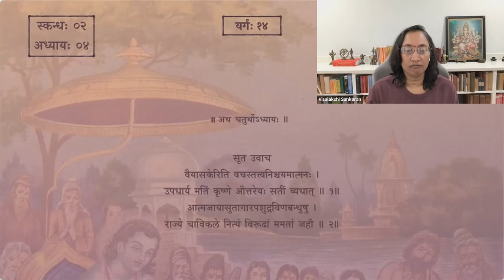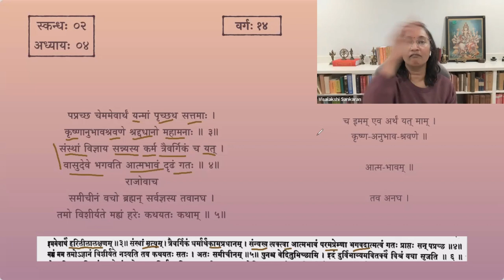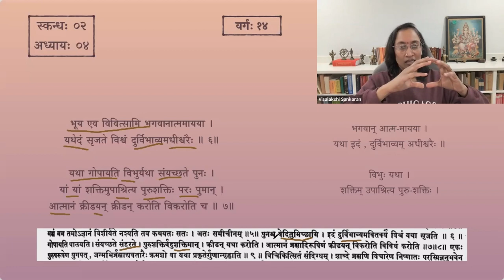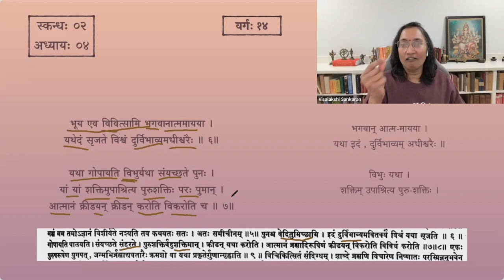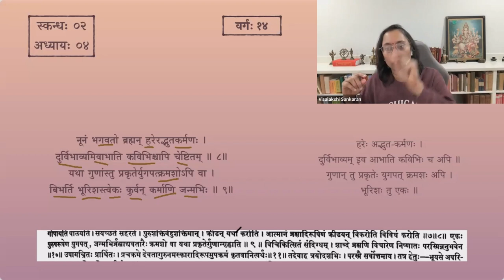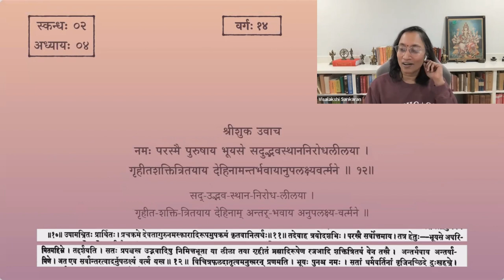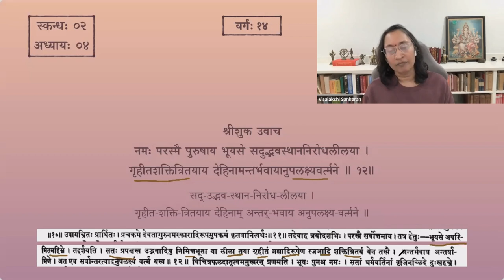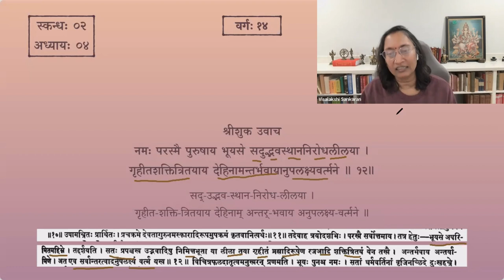श्रीमद्भागवतम् — भावार्थदीपिका — Skanda 02 — Chapter 4 — Session 14